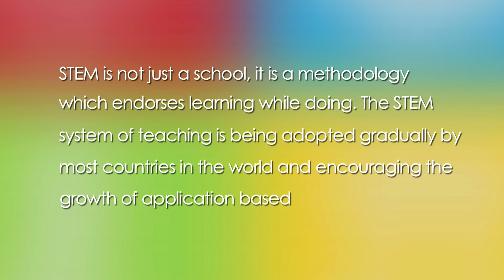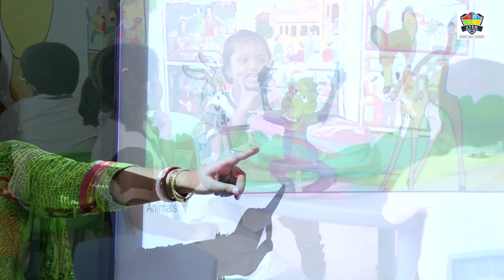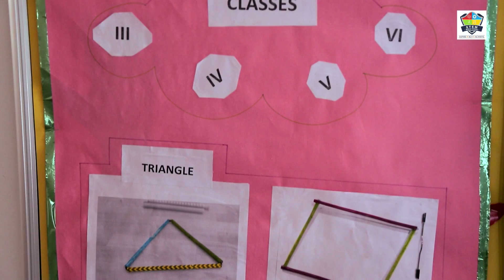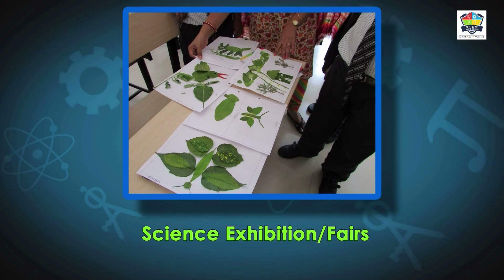STEM World School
A film on STEM World School, the first STEM system school in Eastern India.